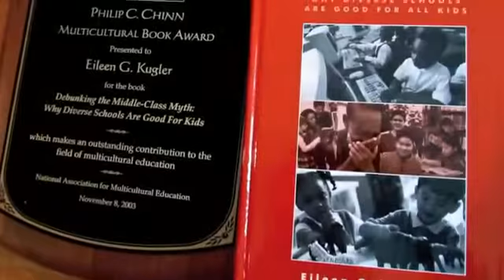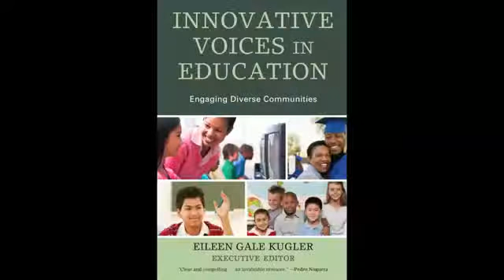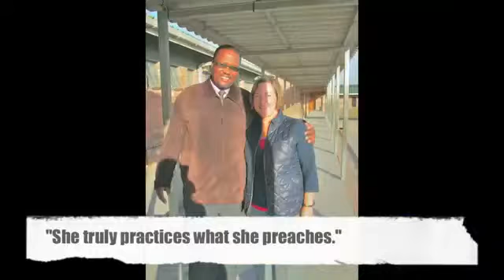Eileen Kugler -Global speaker, thought leader, award-winning author-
"Inspirational visionary strengthening diverse schools, workplaces and communities. Global speaker, award-winning author, consultant." Have Eileen speak at your next event.